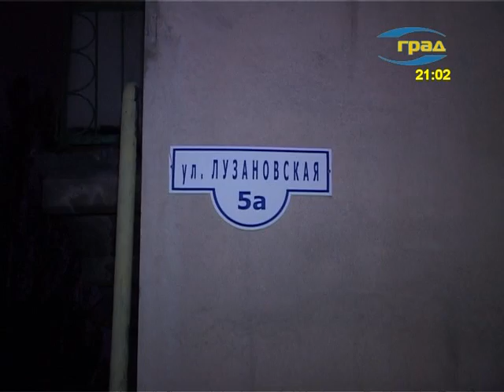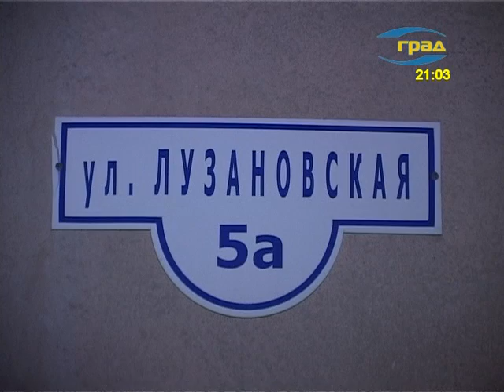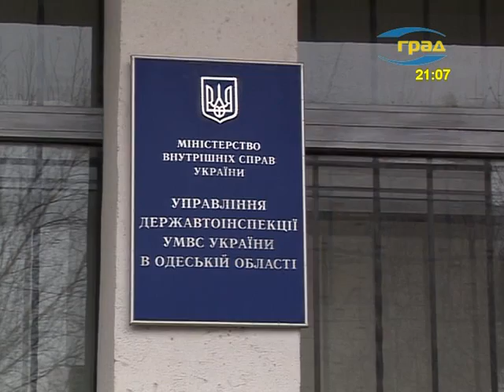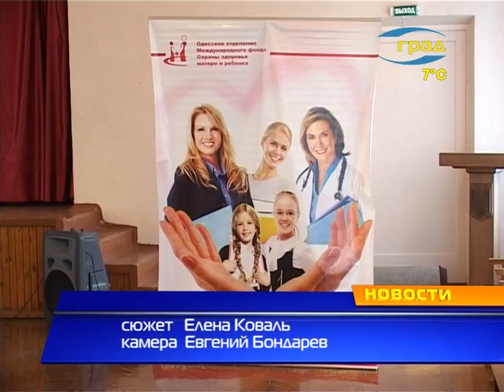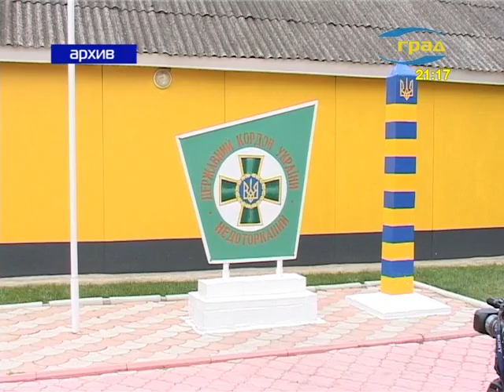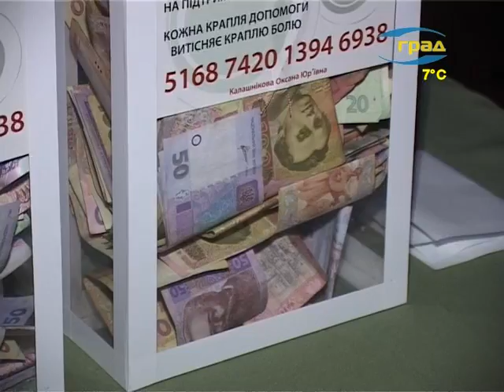Одесса. Новости 31.10.2014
Сегодня в выпуске:
- Жители квартир по адресу Лузановская, 5а уже знакомы одесситам по своим прежним коммунальным проблемам. Теперь к предыдущим бедам добавилось ежедневное аварийное отключение электроэнергии.
- От жителей Молдаванки, Слободки и улицы Балковской вновь поступают жалобы на неприятный запах.
- В пятницу около часа дня поступило очередное сообщение о заложенной бомбе. На этот раз неизвестный хулиган одарил вниманием Одесский государственный университет внутренних дел.
- За минувшие сутки в регионе произошли 8 пожаров.
- На дорогах региона за минувшие сутки сотрудники ГАИ зарегистрировали 12 ДТП, 2 человека погибли, 17 пострадали.
- В Центре реабилитации лиц с отклонениями психофизического развития имени Януша Корчака отмечали Праздник Осени.
- Чтобы каждому школьнику в период взросления рассказать об основах охраны здоровья, была создана городская программа «Тебе, будущее Одессы». Одними из тех, кто ознакомился с этой программой, стали ученики одесской гимназии №5 и общеобразовательной школы №4.
- Практически все санатории Одесского региона, где сегодня временно проживают переселенцы из восточной части Украины, уже подключены к отоплению.
- Сотрудники ГСЧС Украины осуществляют рабочие поездки в регионы для проверки деятельности региональных штабов по оказанию помощи жителям с Востока Украины. Накануне комиссия прибыла в Одесскую область.
- В Одесской области пограничникам пришлось применить оружие, чтобы задержать нарушителя.
- К девяти годам лишения свободы с конфискацией имущества  приговорен  одессит за торговлю наркотиками.
- Благотворительный музыкальный марафон в поддержку раненых прошел в арт-центре Веры Холодной на Одесской киностудии.
- С 28-го по 3 ноября в воздушном командовании «Юг» проходят плановые комплексные учения военных частей с выполнением практических заданий.